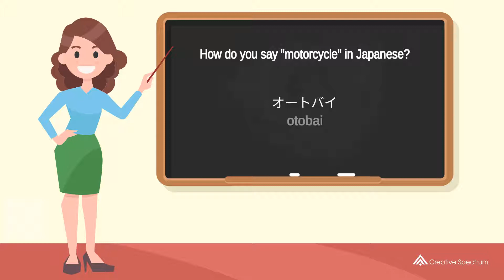How do you say "motorcycle" in Japanese? | How to say "motorcycle" in Japanese?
This Japanese vocabulary lesson for English speakers is provided to you by Creative Spectrum Education.